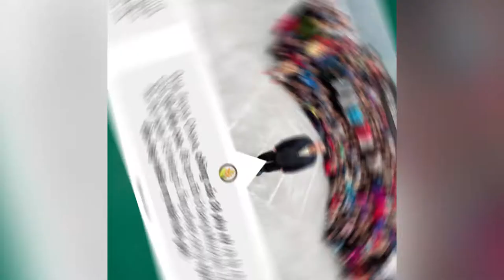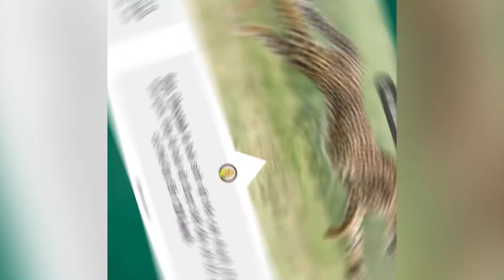Những Kỷ Lục Thế Giới Đầy Thú Vị - Mà Có Thể Bạn Chưa Biết